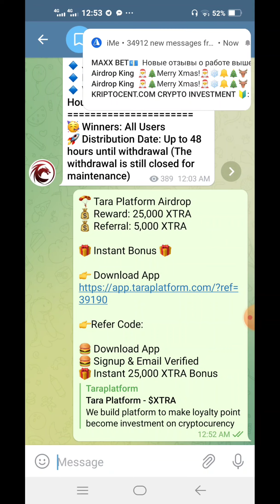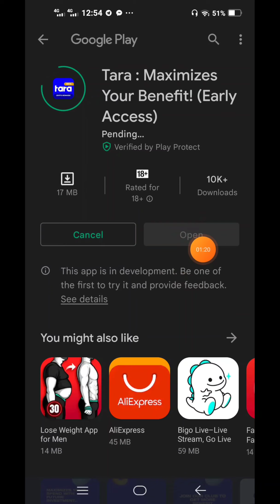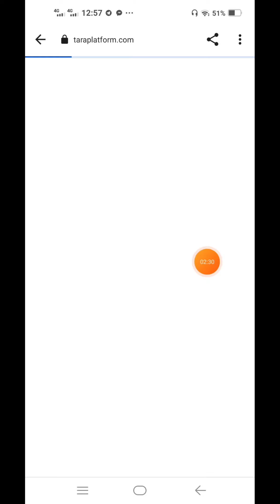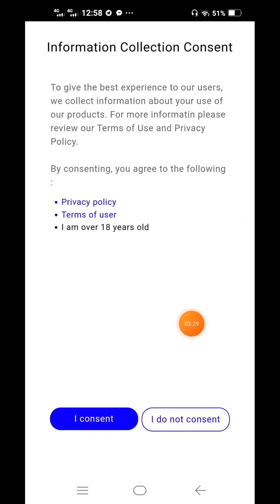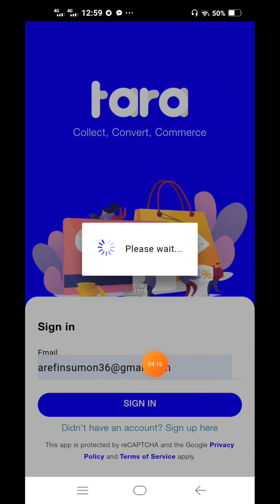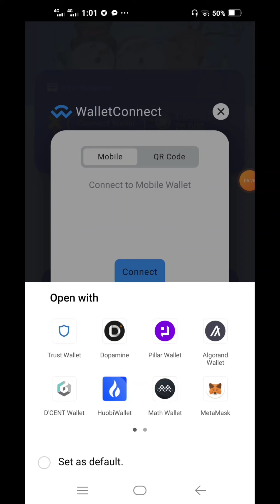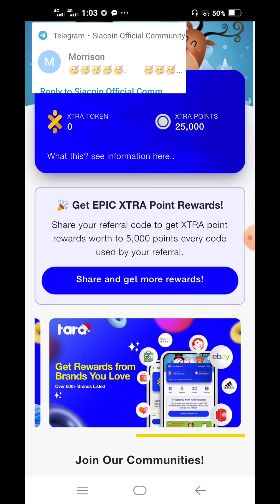Instant 25000 XTRA | Tara Wallet Unlimited Income | Instant Withdraw Airdrop | Tara platform